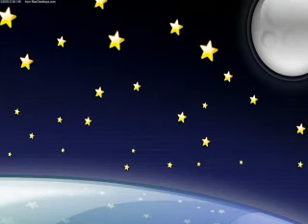I Will Survive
Different version of the same song. I enjoy singing.